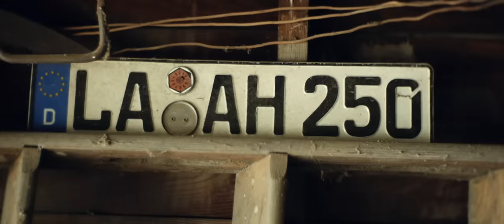John Moreland - Cherokee (Official Video)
Music video by John Moreland performing Cherokee (Official Video). (C) 2015 Old Omens